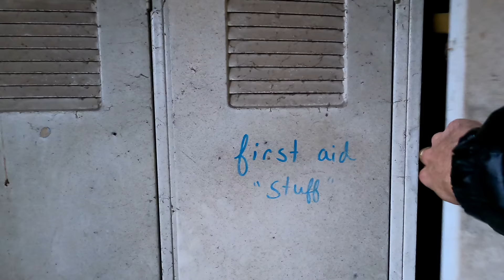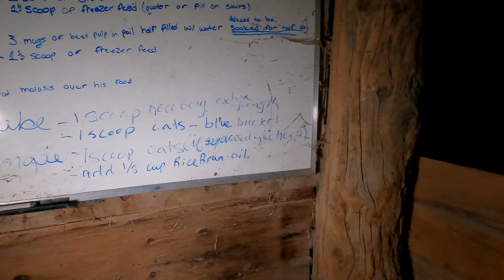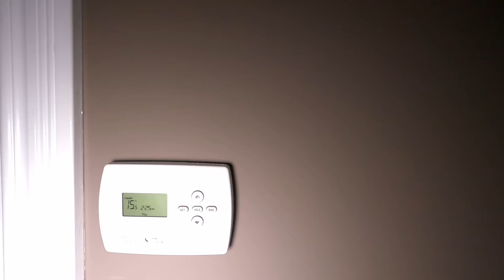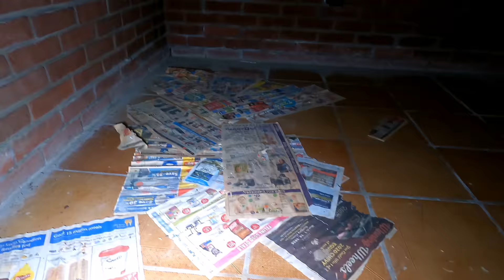I Explored The Most Beautiful Abandoned Property! Big House, 2 Barns And An Awesome Pool Area!! √163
I Explored The Most Beautiful Abandoned Property! 2 Barns, A House And Awesome Pool Area!! √163

                   Bstickland